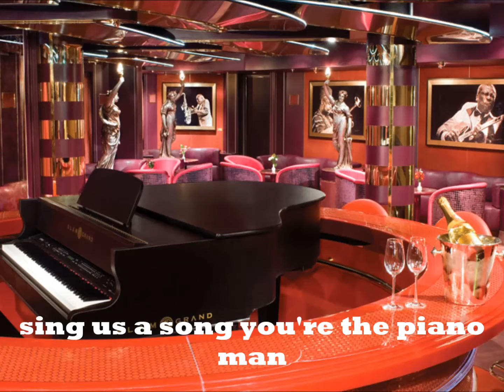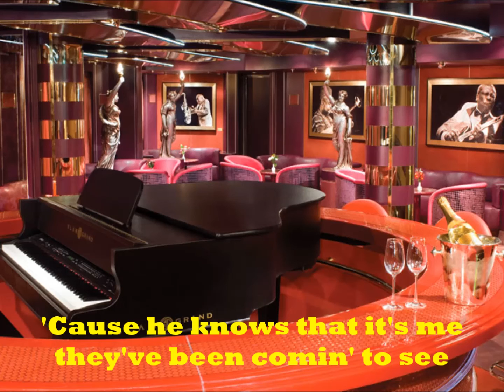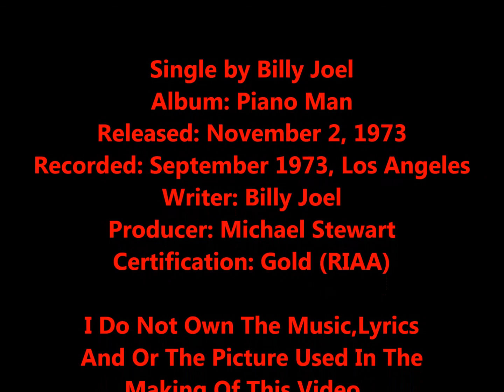Piano Man With Lyrics~Billy Joel(Best Version On Youtube)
Making Of This Video...